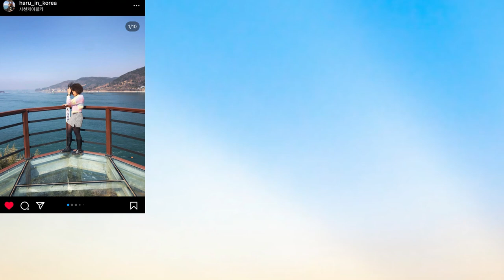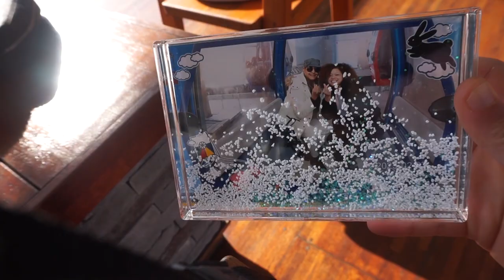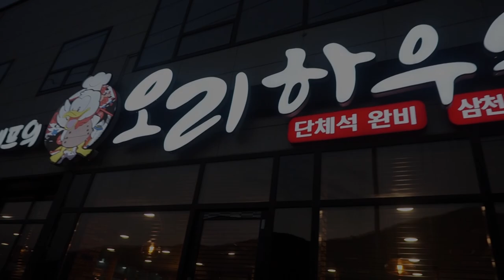KOREA VLOG | Cable Cars, Beach Cafe, and Yummy Duck BBQ!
Hey everyone! My mom and I spent the day explore my town, Sacheon. I hope you guys enjoy this video!

●Falcxne - Reminisce